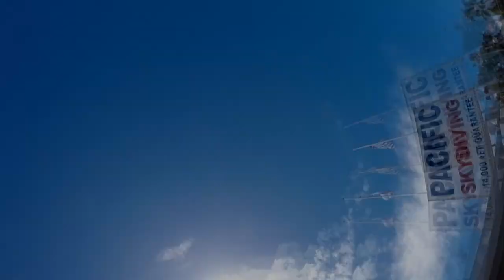Skydiving Hawaii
Vicky Skydiving Hawaii